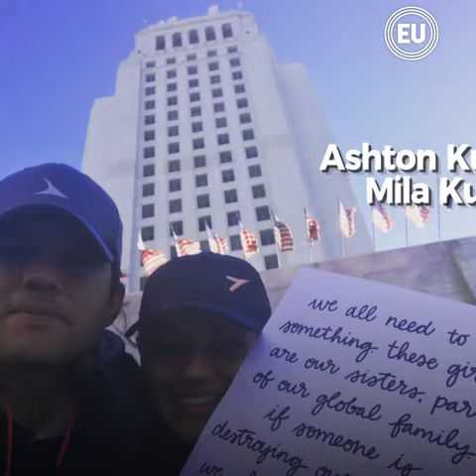Drew Barrymore y otros actores en Marcha de las mujeres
Hubo marchas en Casper, Wyoming y Cambridge, Massachusetts, y en Sioux Falls, Dakota del Sur, y en Houston. En Park City, Utah, en donde el Festival Sundance está en su apogeo, la actriz Jane Fonda y la abogada Gloria Allred, se integraron a la manifestación de las mujeres.  En Los Ángeles, Eva Longoria, Natalie Portman, Viola Davis, Alfre Woodard, Scarlett Johansson, Constance Wu, Adam Scott y Rob Reiner fueron algunas de las celebridades que  hablaron  ante cientos de miles de manifestantes.